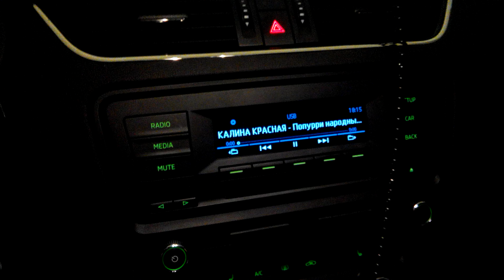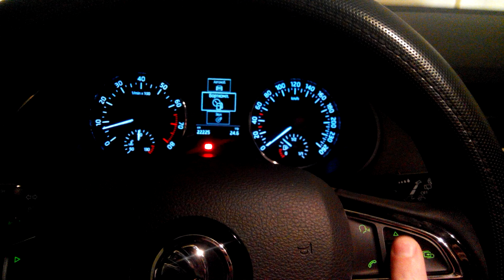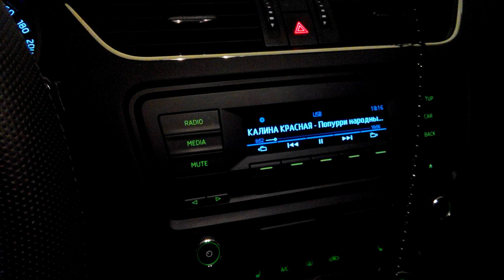Удалось поставить Мультируль на octavia 2014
Работа кнопок, дисплея и SWING